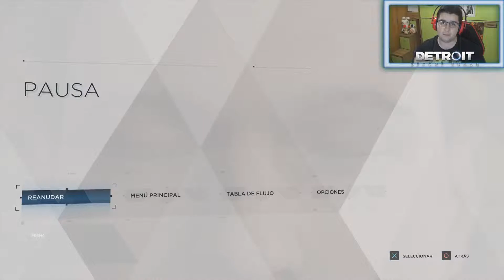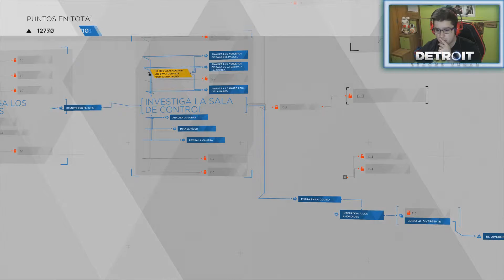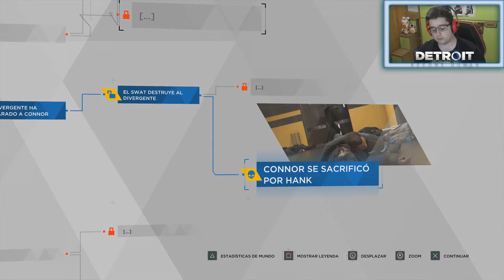DETROIT: BECOME HUMAN - CAPITULO 20 - ENEMIGO PUBLICO - GUIA COMPLETA EN ESPAÑOL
AGRADECERÍA ENORMEMENTE APOYAR DE NUEVO CON UN LIKE SI OS GUSTO EL VÍDEO EN SU DIA!

VERSION RESUBIDA

Y tambien en mi nuevo instagram!